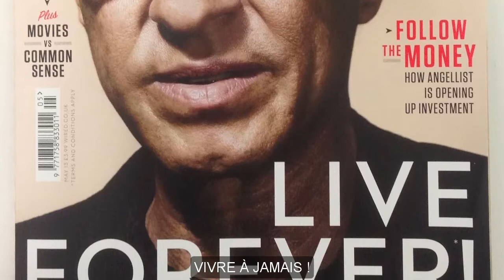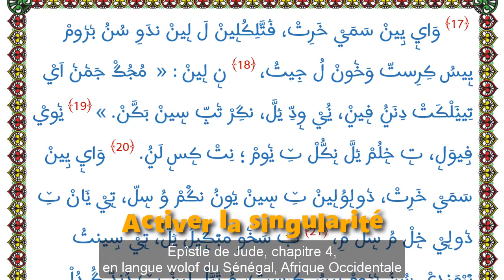LA SINGULARITÉ BIBLIQUE : L’immortalité à la portée des pauvres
Musique de Electis « Be Free »
Citations bibliques tirées de la version Segond (1910)

Des milliardaires dépensent des sommes énormes dans un effort d’achever l’immortalité à travers une fusion de la biologie avec la technologie informatique.

Cette « singularité » promise permettrait aux très-brillants, super-riches, hommes blancs d’étendre leur vie consciente tout en améliorant par mille fois leur intelligence.

Puisque les richards intelligents veulent continuer à jouir de leurs privilèges, ils cherchent à éviter la mort.

Ces richards croient à une « évolution autodirigée » par laquelle ils visent à devenir des dieux.

Nous les souhaitons beaucoup de succès.

Mais, qu’en est-il de nous autres qui sommes moyens, pauvres, sans privilège? Que pouvons-nous espérer, nous? Devons-nous ramper dans la pauvreté, l’ignorance et la maladie, jusqu’à la mort?

Regardons un peu à sept descripteurs bibliques de la singularité avec immortalité, qui se trouve déjà à notre portée.

1. Jésus le Messie annonça la singularité il y a deux millénaires :

Évangile de Jean 5:24

Ceci a amené les apôtres qu’il a nommés à expliquer en plus comment les pauvres peuvent arriver à l’immortalité.

2. L’Apôtre Paul expliqua comment atteindre l’immortalité :

Épitre aux Romans 2 : 6-7

3. L’Apôtre Pierre expliqua comment se joindre à la singularité :

2e Lettre de Pierre 1 : 4

4. L’Apôtre Jean expliqua quel est le but de la singularité :

1e Épitre de Jean 5 : 11-12

5. L’Apôtre Jacques expliqua le caractère de l’intelligence élargie :

Épitre de Jacques 3 : 17-18

6. L’Apôtre Jude expliqua comment activer la singularité :

Épitre de Jude 1 : 20-21

7. Le Livre de l’Apocalypse explique la fusion de l’humanité avec Dieu :

 Le Livre de l’Apocalypse 21 : 3

En résumé, le Nouveau Testament de la Saint Bible affirme :

« ous vous êtes un en Jésus-Christ. » Épitre aux Galates 3 : 26-28